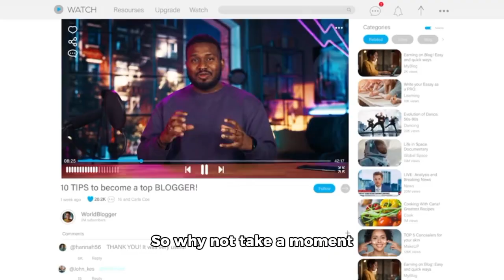Trending Highlights Intro...